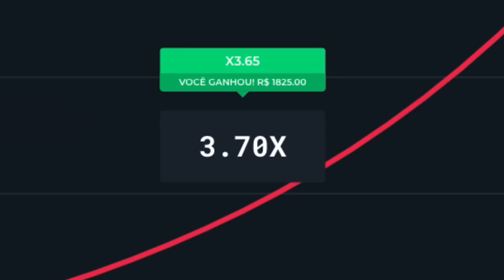O Boca Colocou OURO em comida de "Pobre" (ft.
Escreva a descrição do vídeo aqui.

Siga:
Boca de 09 @BOCADE09VLOG
Vlad: @AreaSecreta